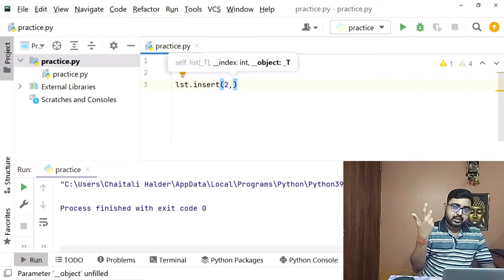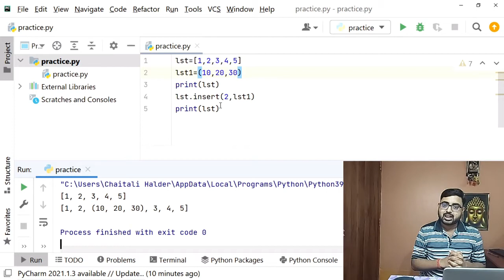4 of 11 | Insert List method in Python | Bangla Video | Python List Methods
4 of 11 | Insert List method in Python | Insert() in Python | Bangla Video | Python List Methods |

In this video I have talked about Insert() method in List in Python | In detail, I have explained all about insert() method.